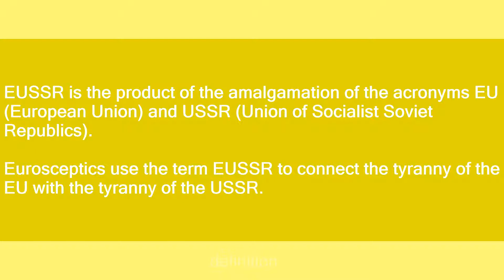EUSSR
Slang flashcards: